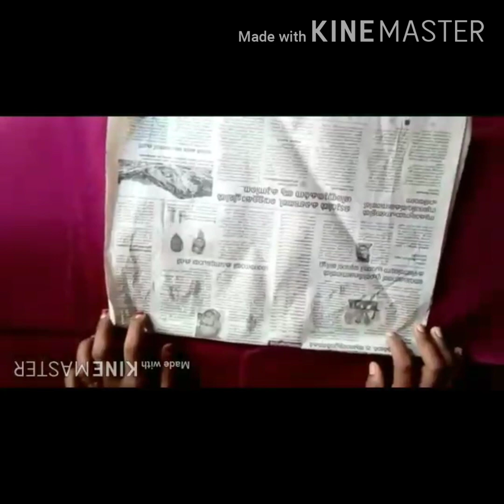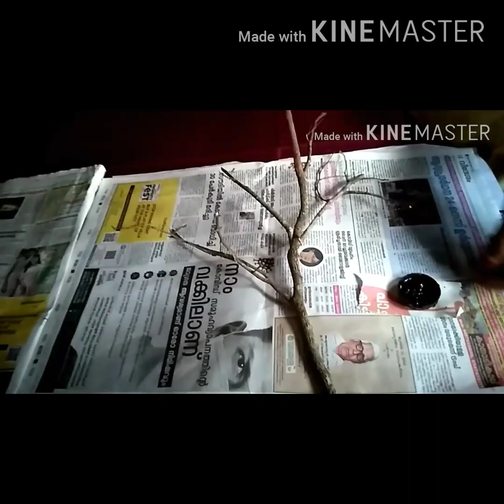craft by waste materials/murshida raseem Grape garden by news paper#news paper craft#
Grape garden with news paper# murshidaradeem#grapes making#grapes making at home grape graft#graps with news paper#news paper craft#craft ideas by news paper